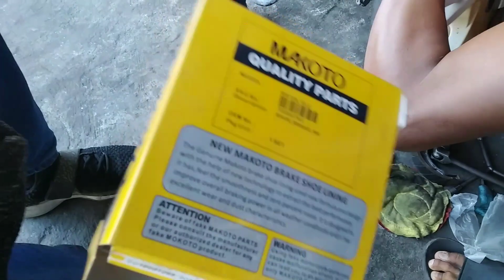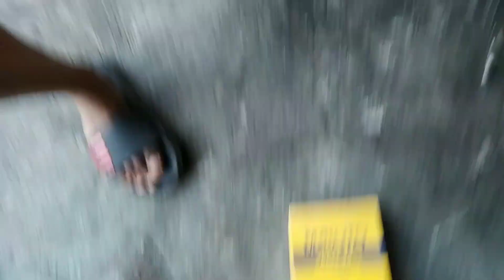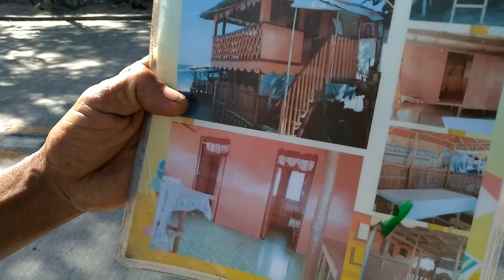BINALIKAN ANG LUPAIN SA KAYBIANG AT TUMESTING